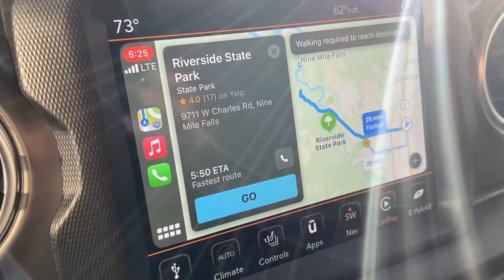Off-Roading, Part III: Spokane, WA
Amp'd it up a notch with some more serious off-roading trails in Spokane, Washington.